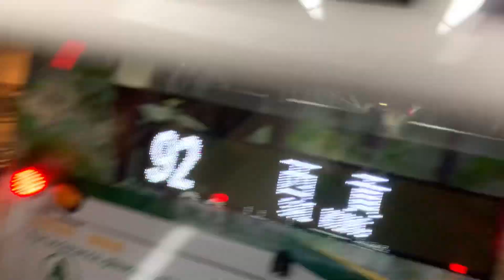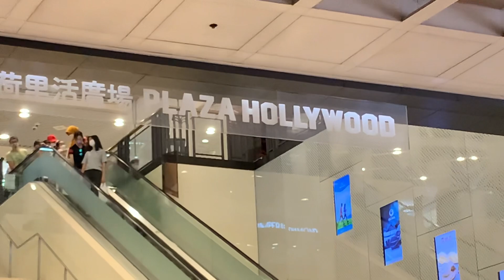HowToGoTo: SaiKung To Diamond Hill MTR p2 ||Choi Hung to Diamond Hill Terminal ||Double Deck BUS #92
How To Go To Diamond Hill MTR Station From Sai Kung p2 ||Choi Hung to Diamond Hill Terminal ||Double Deck BUS #92

Part 1 Bus 92 Sai Kung to Choi Hung

Part 2
Bus #92 From Choi Hung MTR Station To Diamond Hill Bus Terminal & MTR station

In The Video We Continue From Choi Hung BUS & MTR Station To Diamond Hill Bus Terminal & MTR Exit/Entrance From PLAZA HollyWood